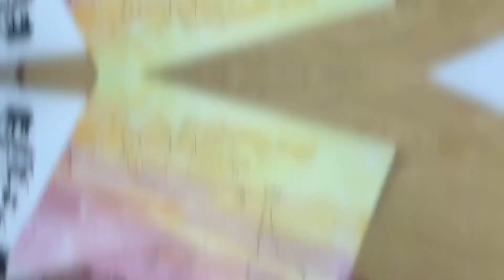African Silhouette Landscape - Step 2